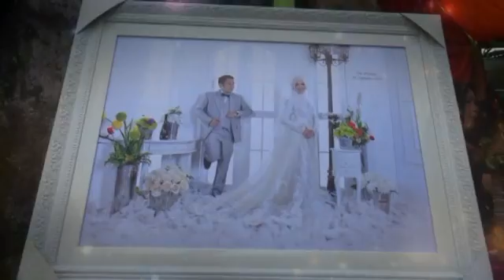The wedding Candra & Adi